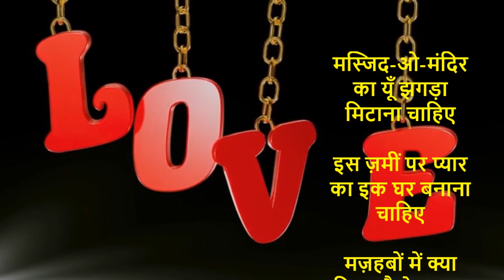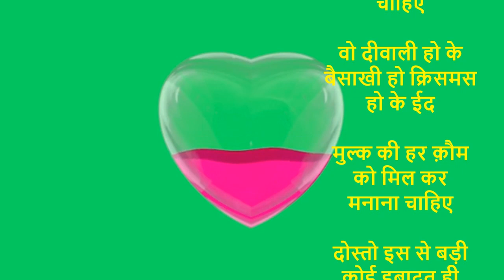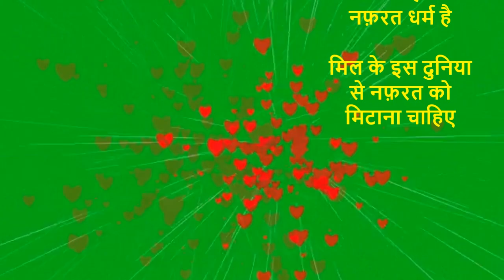इस ज़मीं पर प्यार का इक घर बनाना चाहिए | Scrolling lyrics | Feat. Ajit Sareen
Lyrics by Akhtar Azad
मस्जिद-ओ-मंदिर का यूँ झगड़ा मिटाना चाहिए

इस ज़मीं पर प्यार का इक घर बनाना चाहिए

मज़हबों में क्या लिखा है ये बताना चाहिए

उस को गीता और उसे क़ुरआँ पढ़ाना चाहिए

वो दीवाली हो के बैसाखी हो क्रिसमस हो के ईद

मुल्क की हर क़ौम को मिल कर मनाना चाहिए

दोस्तो इस से बड़ी कोई इबादत ही नहीं

आदमी को आदमी के काम आना चाहिए

कौन से मज़हब में लिक्खा है कि नफ़रत धर्म है

मिल के इस दुनिया से नफ़रत को मिटाना चाहिए